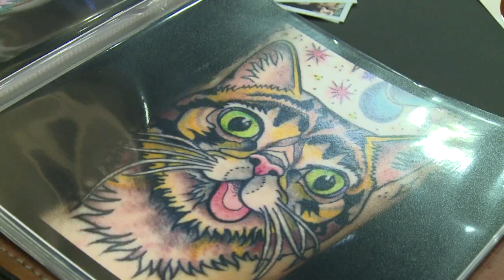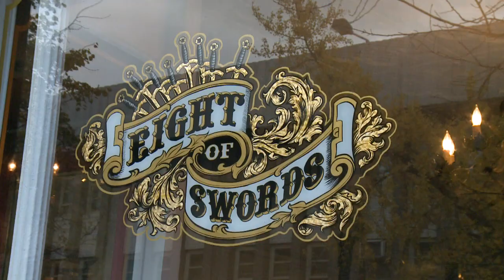La última moda hipster: los "cattoos"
Conquistaron hogares y conquistaron internet pero los gatos se han metido ahora, literalmente, bajo la piel. Los tatuajes de gatos son lo último entre los hipster de Nueva York y Betty Rose ha hecho de estos diseños su especialidad.